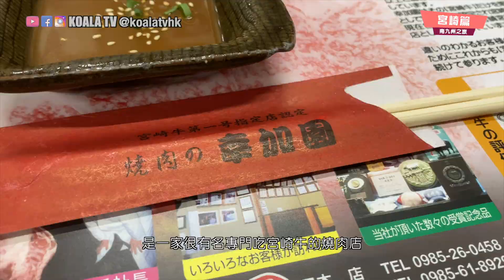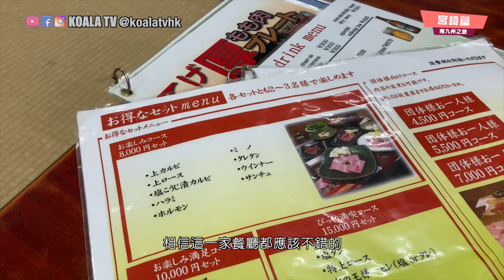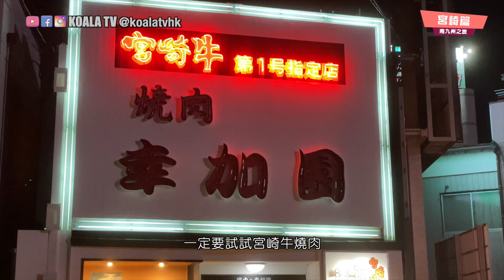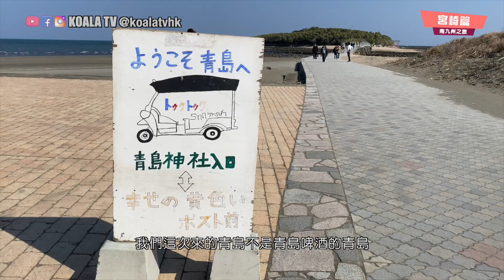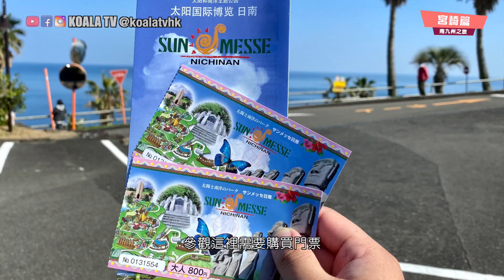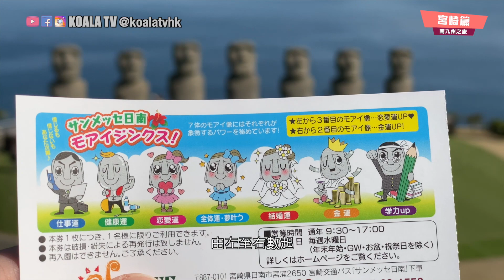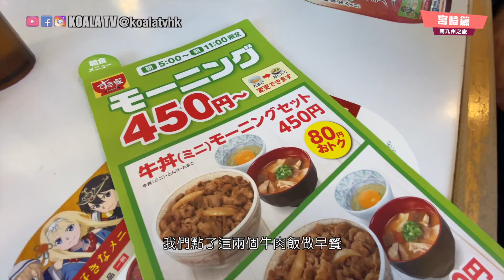🇯🇵 南九州之旅 ✈️ 宮崎必吃No.1幸加園宮崎牛🥩 探索鬼之洗衣板😯 摸摸日南摩艾石像🗿 飽覽櫻花放題🌸 九州自駕遊 | Koala TV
今集來到宮崎，先跟大家去 Tabelog 超高人氣餐廳幸加園吃宮崎牛燒肉，再到青島看超自然現像鬼之洗衣板，再去 Sun Messe 日南摸摸復活島官方認證的摩艾石像，還有櫻花放題，記得看到最後！

【本片製作清單】
拍攝工具 ▶ GoPro Hero 7 Black, iPhone 11 Pro
剪接軟件 ▶ Final Cut Pro